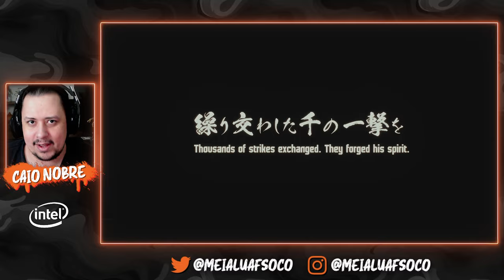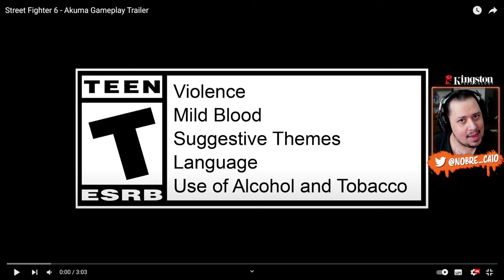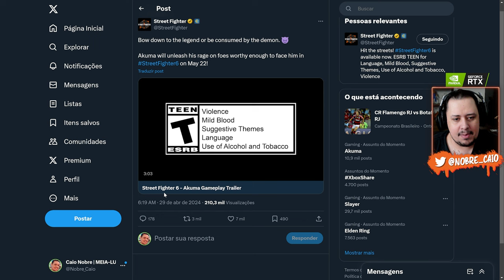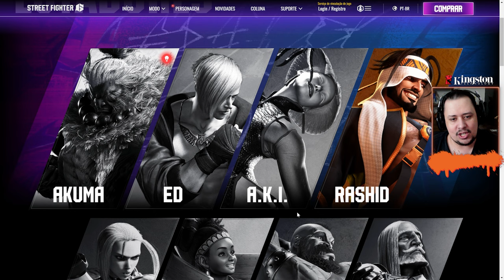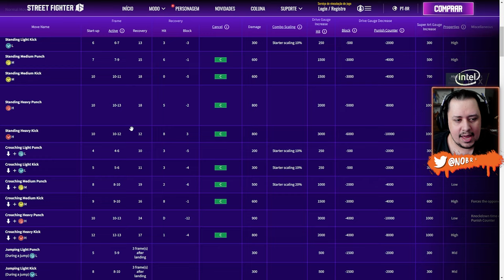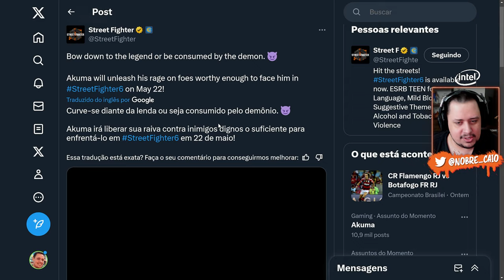PIREI! GAMEPLAY do AKUMA REVELADO, DATA e MAIS DETALHES do LUTADOR - STREET FIGHTER 6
Nosso PC Gamer:
Proc: Intel Core i7 14700k 3.4Ghz (Fornecido pela  @Intel )
Mobo: MSI Pro Z790-P WIFI (Fornecida pela  @Intel )
Microfone: HYPERX QuadCast
SSD: TeamGroup T-Force Delta 500gb
Fonte: Corsair TX850 W